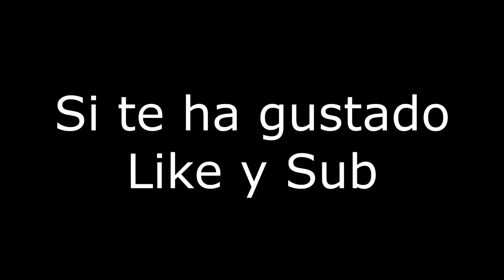Arma 3 - Random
Like para más videos random, tiros largos y chorradas.